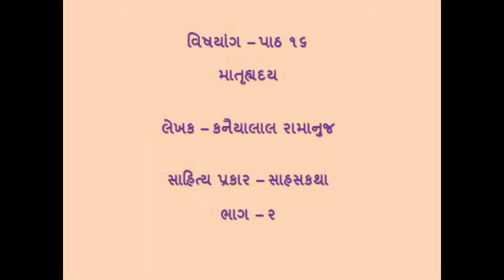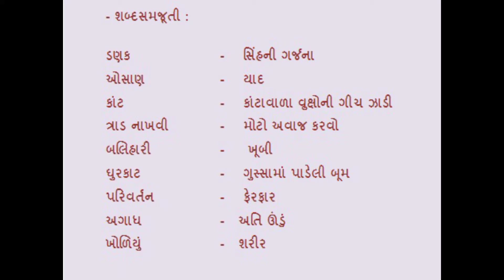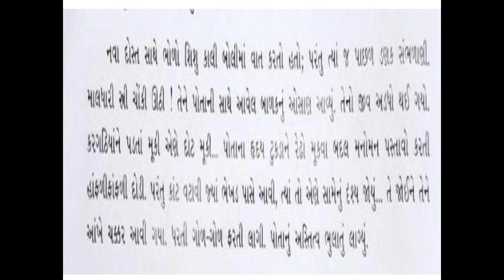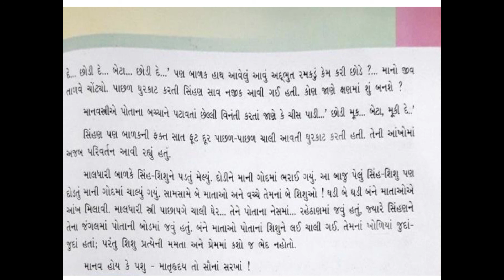JKMBPS ધોરણ -૬ ગુજરાતી પાઠ-૧૬ માતૃહૃદય ભાગ -૨ સમજૂતી